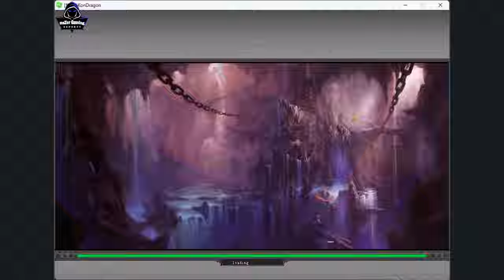JX2-Quest Lv85 JX Part II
System Laptop Record :
1-Model           : ROG Zephyrus M16 GU603ZW_GU603ZW
2-CPU            : 12th Gen Intel(R) Core(TM) i9-12900H (20 CPUs), ~2.5GHz
3-RAM Memory     : 32456MB RAM
4-VGA               : Intel(R) Iris(R) Xe & NVIDIA GeForce RTX 3070Ti
5-Display           : 2560 x 1600 (2K, 165Hz)
6-Keyboard           : Light RGB
7-Hard Disk       : 2TB (M.2 PCIE)